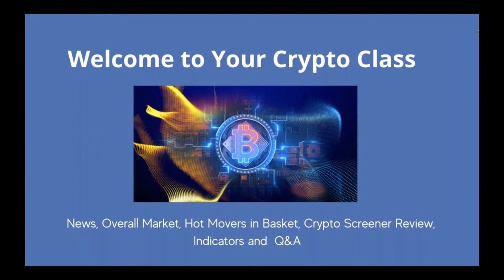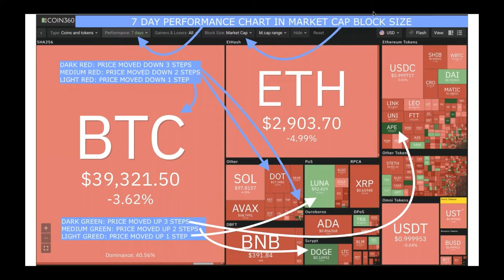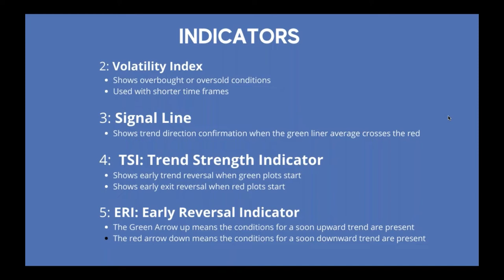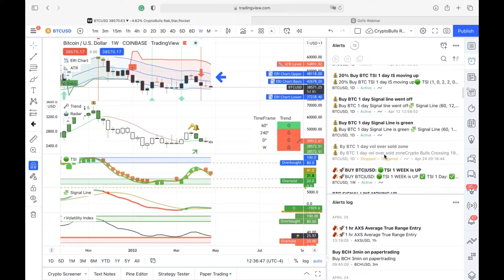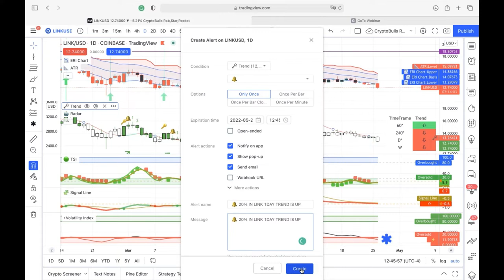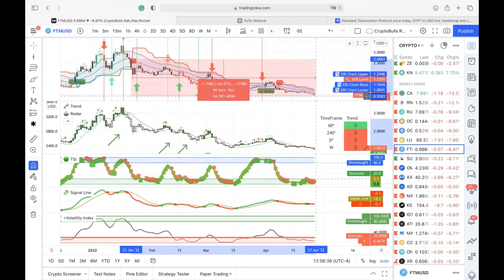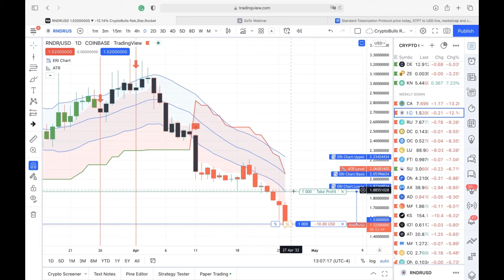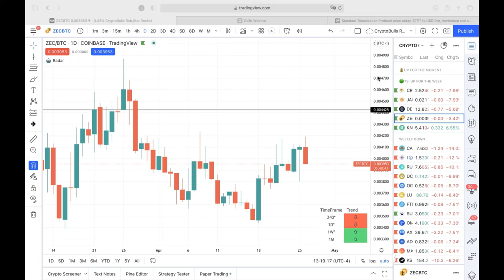Crypto Mastery - Weekly crypto news, market movers, trading tips, and technology.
Welcome to Crypto Mastery!

Since 2020 we've been providing crypto investors with timely market news, hot movers, weekly review of our coin 'basket' of highest probability coins that are likely to appreciate.

In these weekly video classes recorded LIVE for our private groups, you'll also learn new Technical Analysis strategies (that anyone can learn) using our proprietary indicators.

As well as our weekly lineup:

Market News
Market Movers
Basket Review
Crypto Screener
Live Chart Analysis
Q&A

Presenters:

Suzi 'Crypto Girl' Lewis has been investing in crypto for over Five years, and has been teaching private classes as well as working with beginner to intermediate investors. As someone who worked with some of the biggest Hedge Fund Companies... She's uniquely qualified to teach the exciting new world of cryptocurrency. Crypto Girl is also a creator of crypto training and trading tools, and sold over $143k in one week.

Joe Potts has been a professional trader for over 25 years, as well as a 'Quant' programmer. He's traded in all markets, but has developed special indicators for crypto (that also work in all markets) that give users an 'edge' when trading, allowing people to maximize their gains while minimizing losses, with his simple yet powerful trading indicators (for TradingView).

Brett Fogle is the co-founder of Moonstream Crypto, a fast growing crypto investing community that offers monthly services including a private Facebook group, weekly live classes, and a newsletter with coin recommendations. Past picks include FTM, SOL, HNT, EGLD, RUNE, SYS, ARRR, XHV and many more. FTM went up 18,855% after we recommended it in January 2021, using our unique process for finding crypto gems.